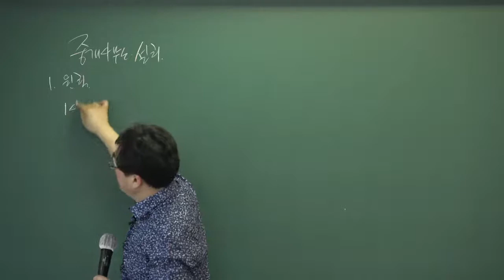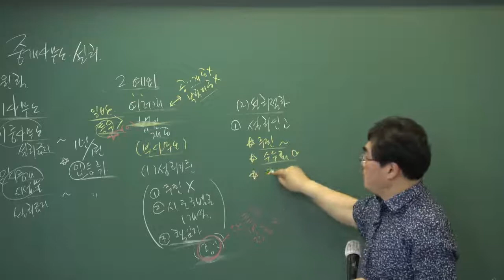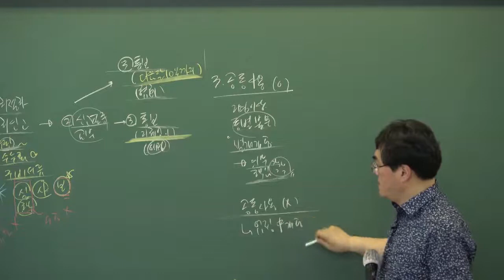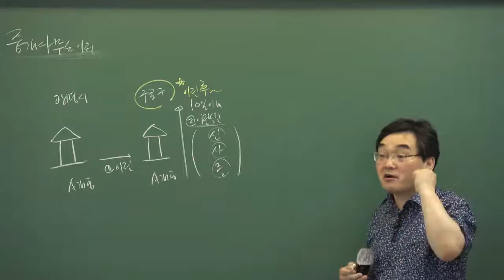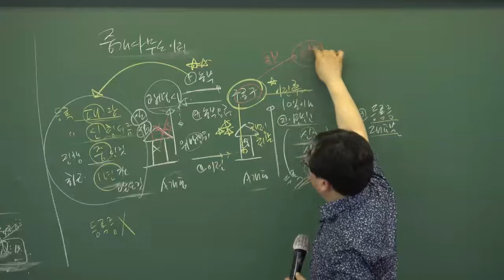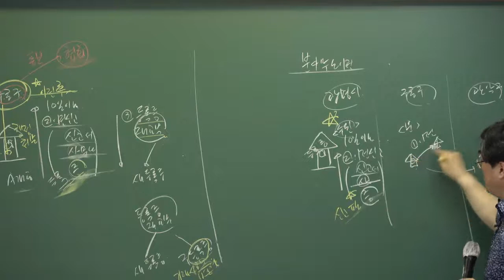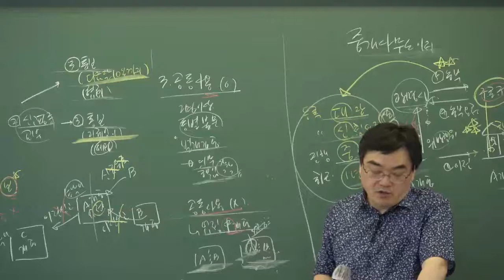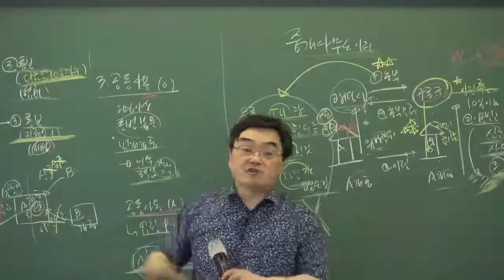[인강통]공인중개사_중개사법령및중개실무(고종원)핵심이론-13강